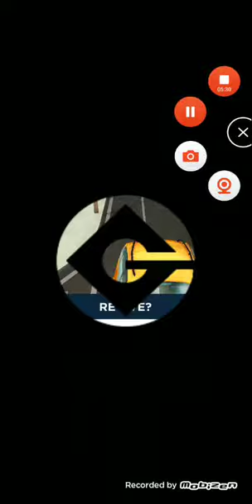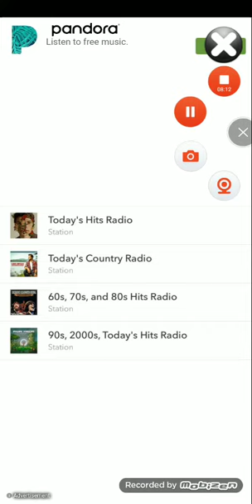despecabe me: minion rush part 7 girl